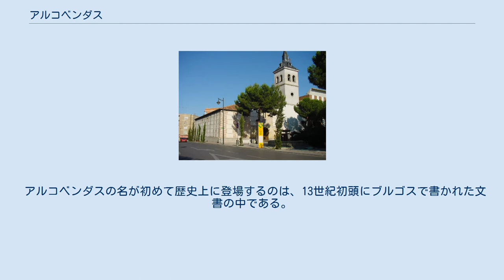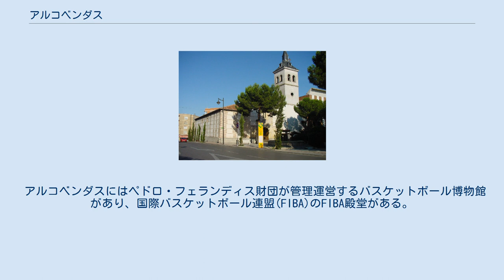アルコベンダス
アルコベンダス（Alcobendas）は、スペイン・マドリード州にあるムニシピオ（基礎自治体）。
 マドリードの中心部から13km北にある。
 アルコベンダスの名が初めて歴史上に登場するのは、13世紀初頭にブルゴスで書かれた文書の中である。
 モンティエルの戦い後の1369年、エンリケ恩寵王はマドリードに属していたアルコベンダス、バラハス、コベニャを、ペドロ・ゴンサレス・デ・メンドーサへ与えた。
1453年までメンドーサ家がアルコベンダス領主であった。
その後は、封建領主制が廃止される19世紀までプノンロストロ伯爵家が世襲した。
 1960年代以降、マドリードのベッドタウンとして人口が増加した。
 マドリード地下鉄10号線はアルコベンダスに4駅を持つ。
エスペランサ・アギーレマドリード州首相がマドリード市外への地下鉄延伸を政策に掲げたことで地下鉄の乗り入れが実現した。
また、セルカニアス マドリードC-4号線の駅がある。
マドリード＝バラハス空港から7kmの距離にあり、エア・マドリードは2006年に解散するまでアルコベンダスに本社を置いていた。
 ローラーホッケーチームのパティン・アルコベンダスが拠点を置いている。
2010年にはアルコベンダスでCIRH女子ローラーホッケー・ワールドカップが開催された。
この大会ではアルゼンチン代表が優勝し、地元のスペイン代表は3位となった。
 ハンドボールチームのCBアルコベンダス（BMアルコベンダス）もアルコベンダスに拠点を置いており、男女の各チームがスペインリーグに参加している。
 アルコベンダスには1970年代からラグビーチームが拠点を置いており、幾度も設立・解散を繰り返している。
モラレハ・アルコベンダスは2002年に1部リーグのディビシオン・デ・オノールで優勝し、2003年には1部リーグと国内カップで準優勝したが、2003年末に解散した。
2003年からは後継チームのクルブ・アルコベンダス・ラグビーが活動している。
 アルコベンダスにはペドロ・フェランディス財団が管理運営するバスケットボール博物館があり、国際バスケットボール連盟(FIBA)のFIBA殿堂がある。